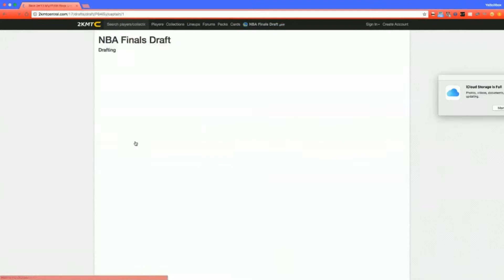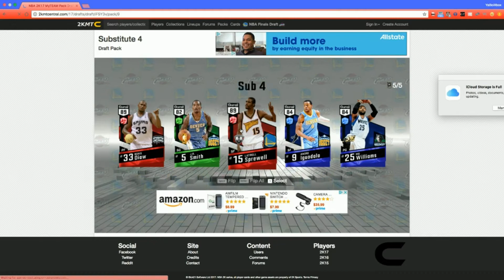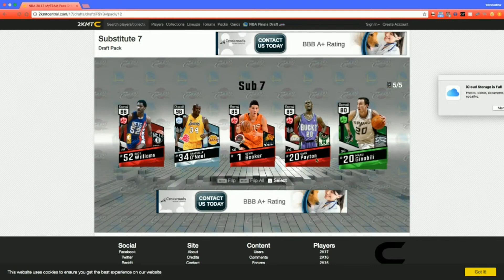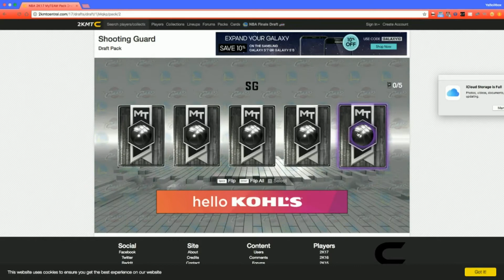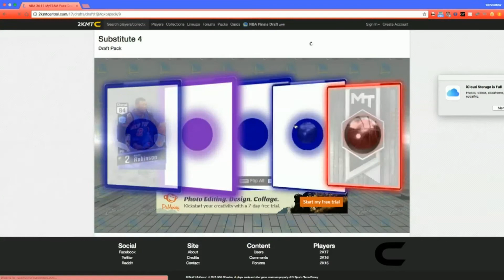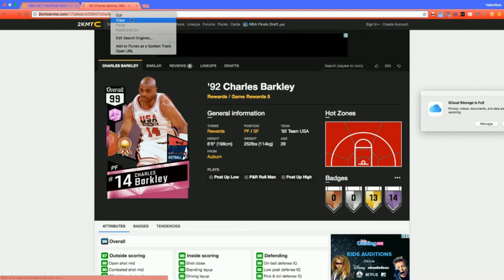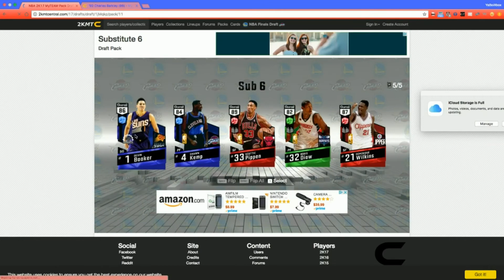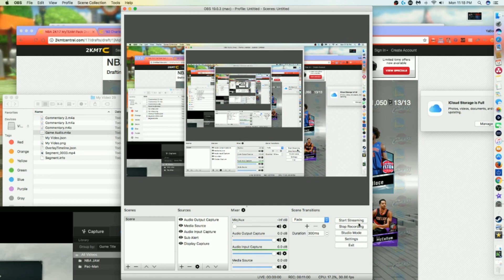I GOT THE 99 RATED DRAFT!!!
I fixed it so now the outro is perfect!!!